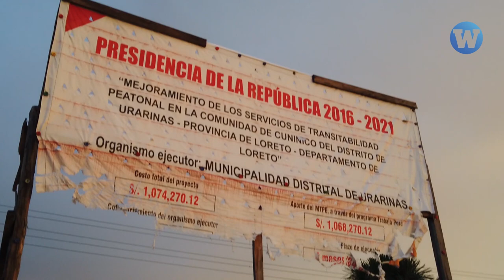Cuninico: La tragedia de vivir con agua contaminada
EXCLUSIVO | Hace siete años, el derrame de más de 2500 barriles de crudo de petróleo sobre las aguas de la quebrada Cuninico cambió la vida de las mujeres de esta comunidad nativa. Estas son sus historias.